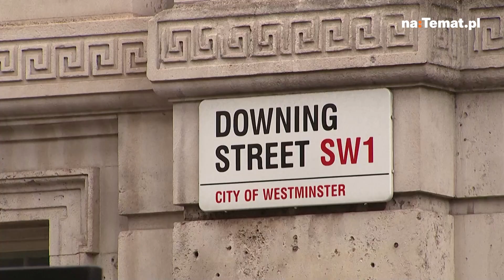Johnson złożył rezygnację! "Postanowiłem dostosować się do woli partii"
Zgodnie z wcześniejszymi doniesieniami mediów Boris Johnson zrezygnował z funkcji lidera rządzącej Wielką Brytanią Partii Konserwatywnej. Jednak premierem pozostanie do czasu wyboru nowego przewodniczącego ugrupowania.